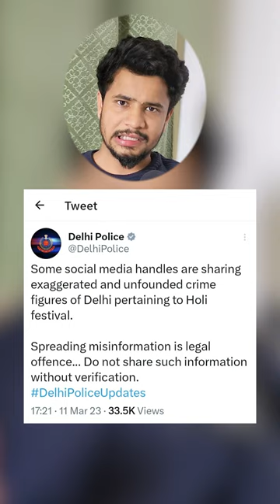They may have done bad, but if they didn’t. Media trail is not fair 🙏🏼